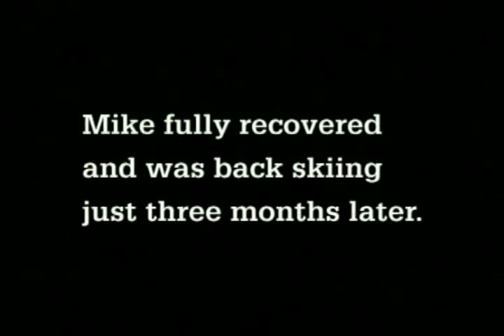Mike Wilson Drop Crash - Matchstick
Extract from the Matchstick video.